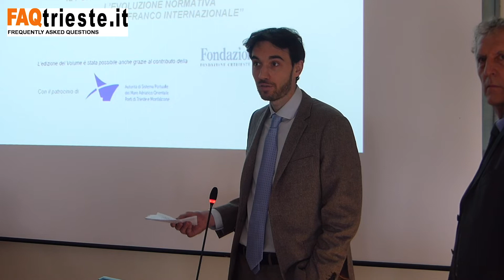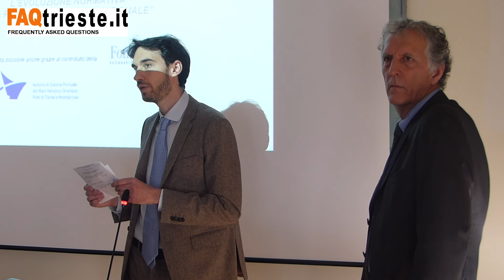1 INTRODUZIONE PRESENTAZIONE LIBRO PORTO FRANCO